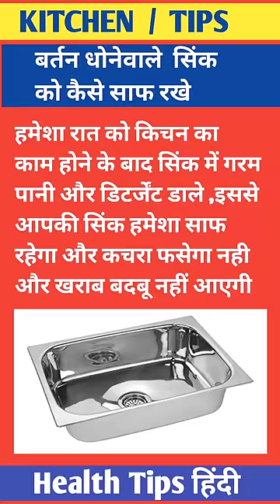बर्तन धोने वाले सिंक को कैसे 🫖साफ रखे । ध्यान दे । Sink ko kaise saaf rakhe ।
wash basin ka sink kaise saaf kare
सिंक को कैसे साफ करे ।